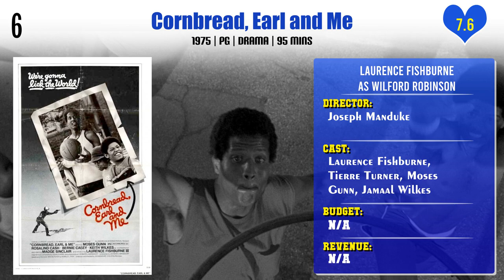Laurence Fishburne Top 10 Movies | Best 10 Movie of Laurence Fishburne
Top 10 Movies of Laurence Fishburne

Find the list of movies by Laurence Fishburne you can find more information, movie trailers, posters, reviews, youtube links in below link.

Pl. Comment down your favorite movie of Laurence Fishburne